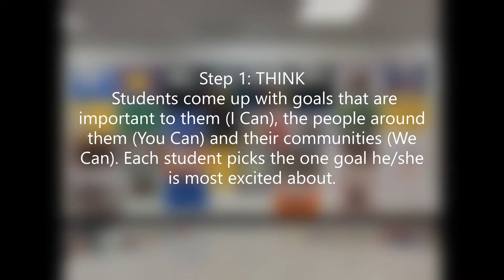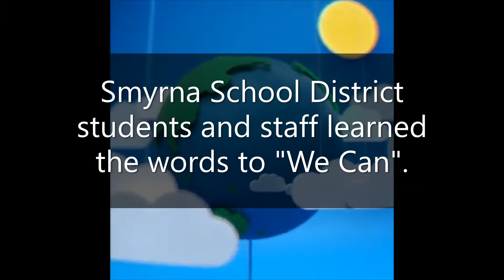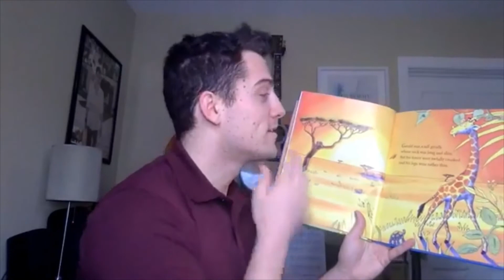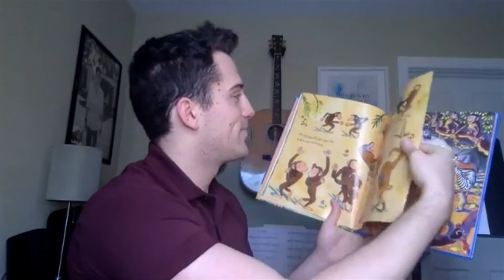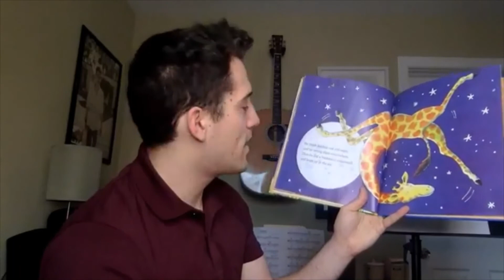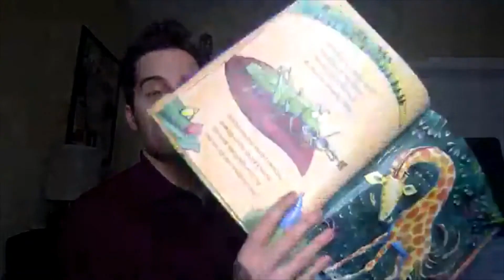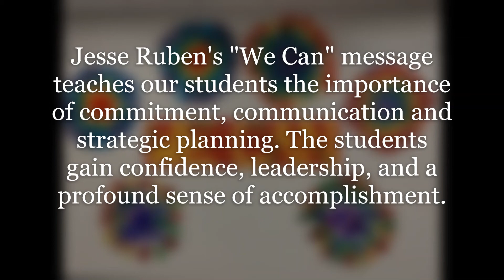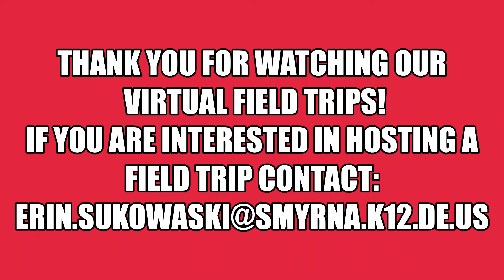We Can Jesse Ruben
"We Can" Virtual Field Trip - Enjoy video clips and pictures of Jesse Ruben's visits to the Smyrna School District.  Sing along with Jesse  and enjoy the story "Giraffes Can't Dance".